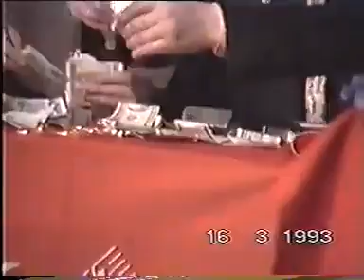Analarımız Bileziklerini, Altınlarını Bosna'ya Yolluyor - 1993 Refah Partisi İzmir İttarı